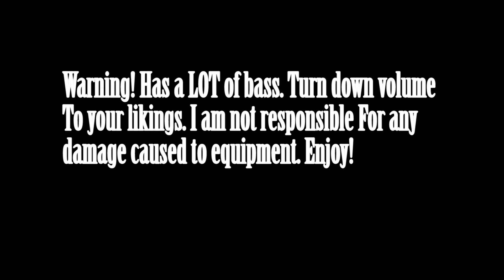Bass Boosted (Valesco - Cloud 9) (By - Tailz 303)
This video was not intended to infringe on any ones copyrights. Listen with headphones, Trust Me it sounds way better! (BRADLEY)